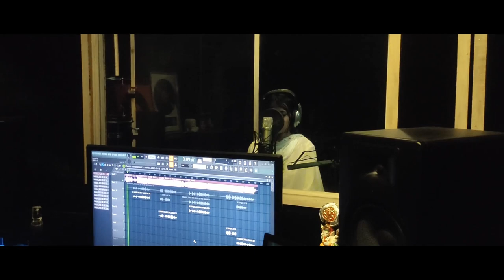Mano to main Ganga ma hun cover. by. Gayatri kasaudhan